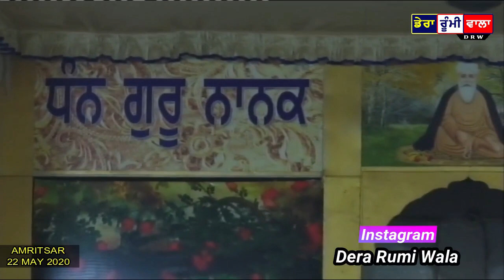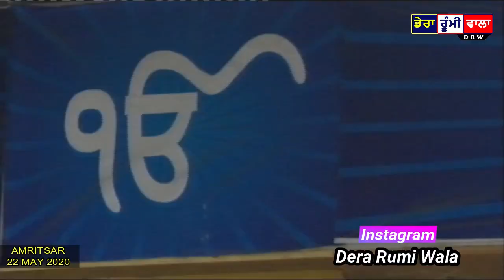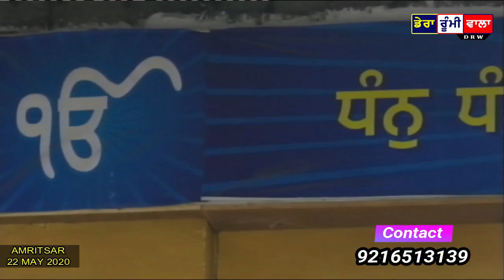FULL DIWAN | 22 MAY 2020 | AMRITSAR